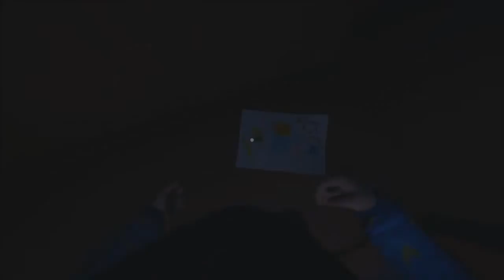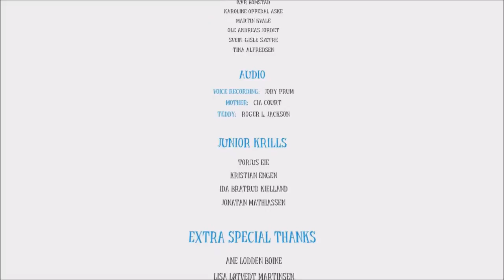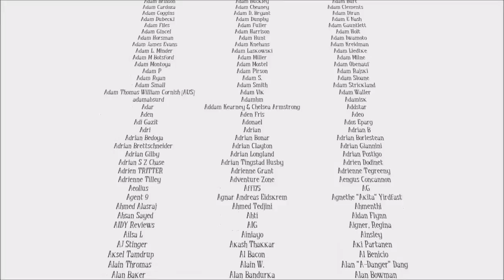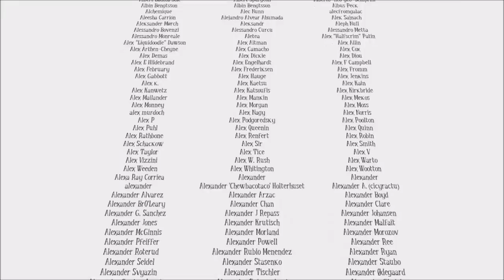Among the Sleep DLC - Prologue